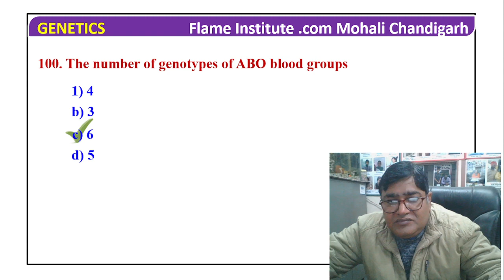The number of genotypes of ABO blood groups